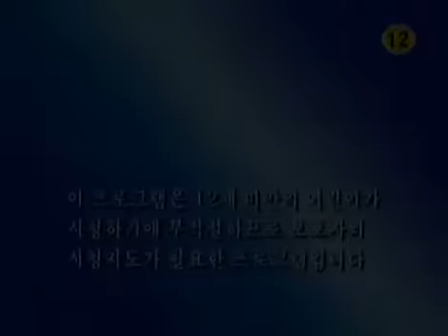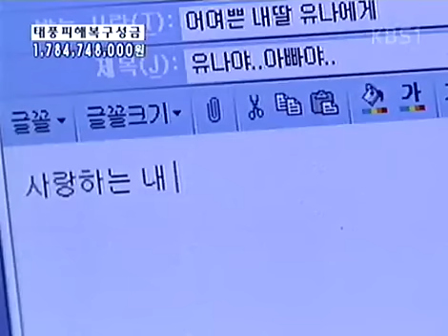노란손수건 - Yellow Handkerchief 20030916 #001